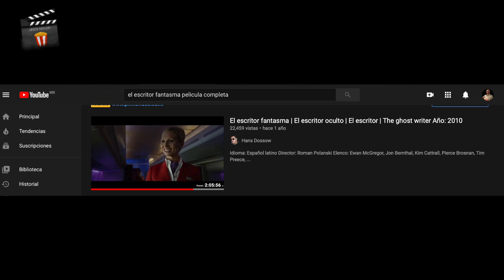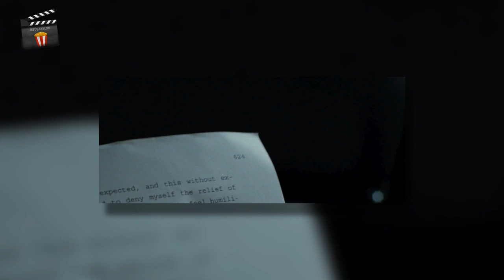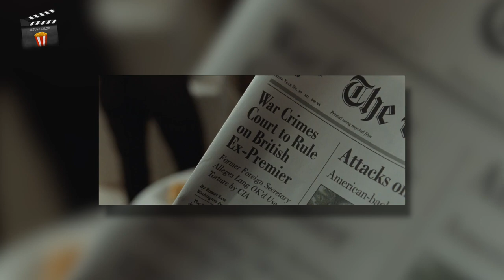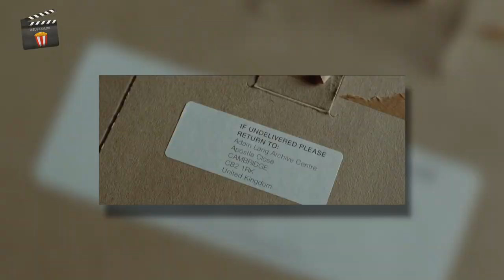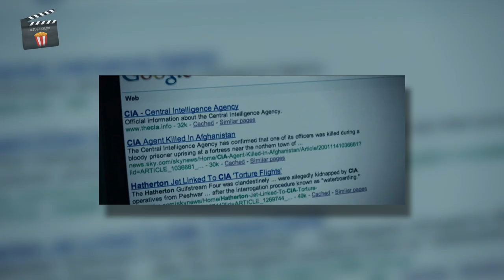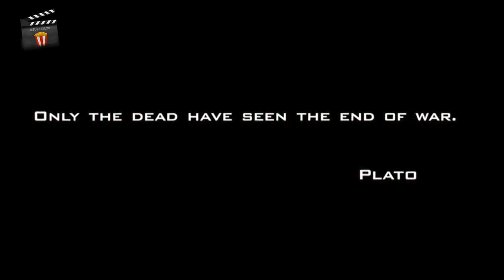Recomendaciones Netflix PrimeVideo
Feliz 2021 🎉🎆 Tres recomendaciones 🎬🍿
1️⃣ EL ESCRITOR FANTASMA. Triller de suspenso de Roman Polanski. Intrigas y ambiciones políticas
2️⃣ NACE UNA ESTRELLA. El éxito no garantiza la felicidad. Romance, amor y también dolor.
3️⃣ LA CAIDA DEL HALCÓN NEGRO. Somalia, 1993. Película bélica, sucesos reales. Ridley Scott
Gracias por sus likes  y gracias por compartir el video